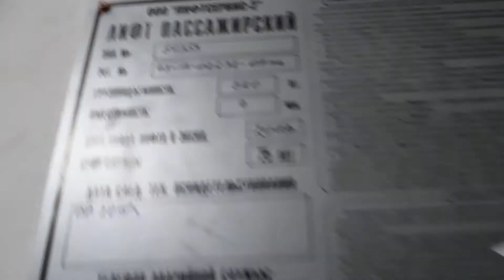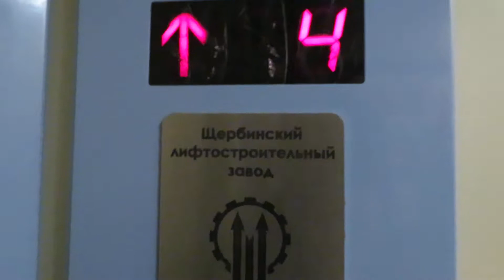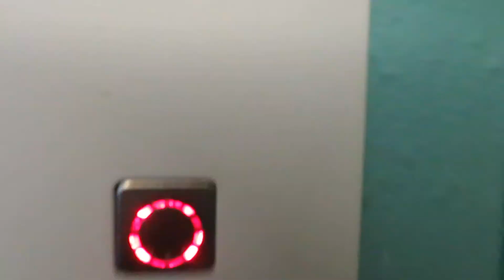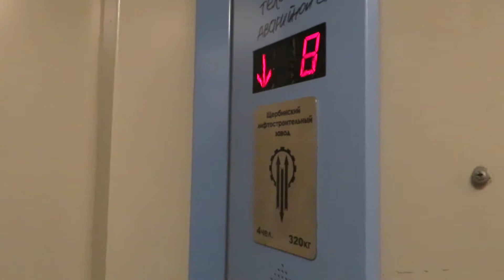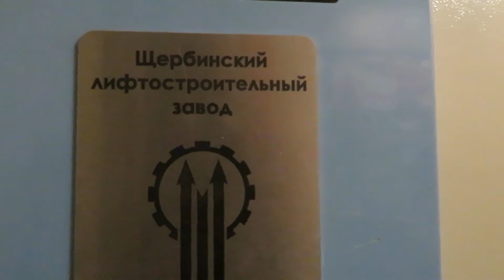Лифт ЩЛЗ (2009 Г.В) V=1 М/C, Грузоподъемность Q=320 КГ.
Адрес : Казань, улица Татарстан, 18, Подъезд №1
Год постройки: 1984
Количество этажей: 9
Жилых помещений: 129
Серия дома : 86